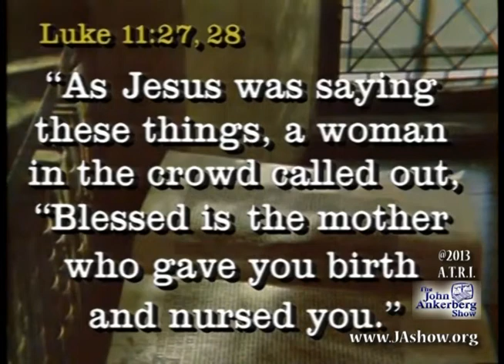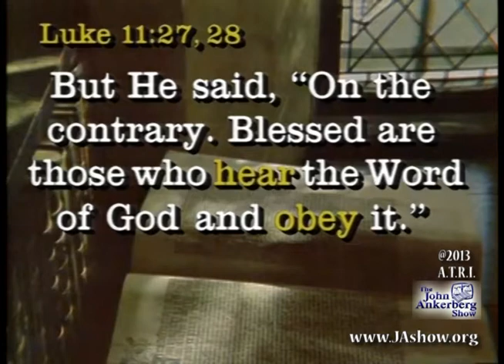Did Jesus himself assign any special status to Mary as a result of her giving birth to him?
From our series: Should the Catholic Church Elevate Mary's Status to Co-Redeemer, Mediator of All Graces, and Advocate of Mankind?